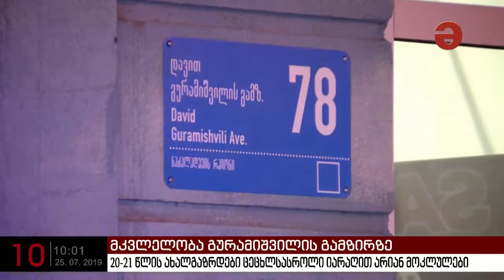ამ დრომდე უცნობია ვინ მოკლა 21 და 27 წლის ბიჭები გურამიშვილის გამზირზე